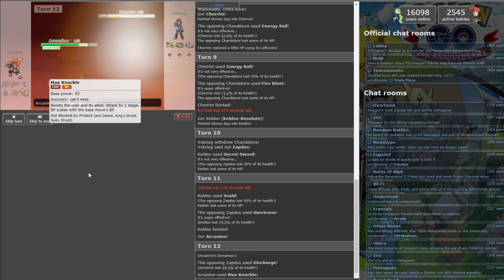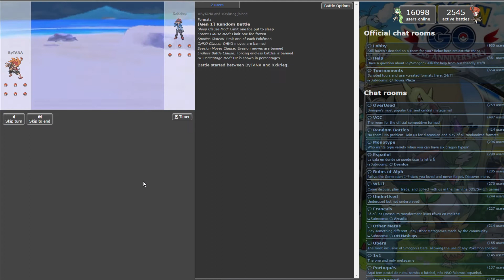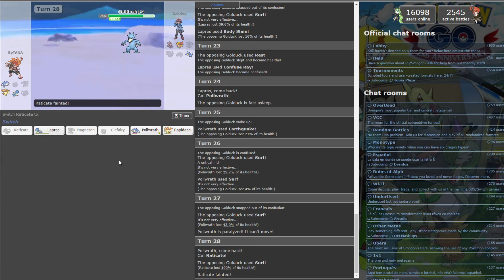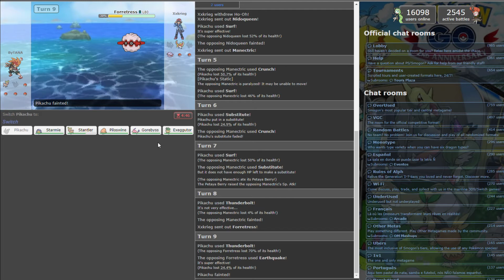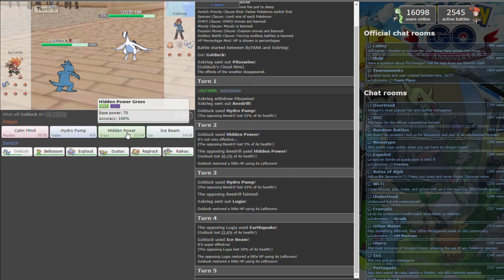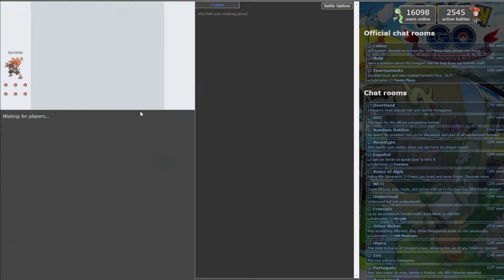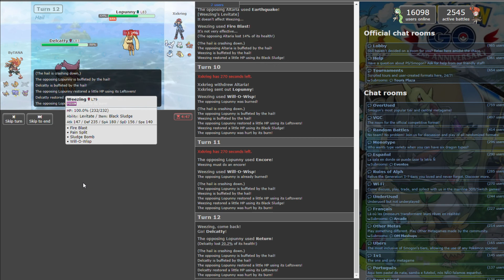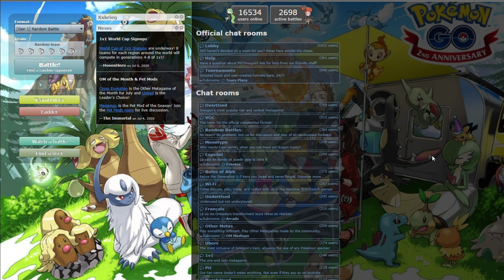Xxkrieg VS. ByTANA | Pokémon Showdown! | #02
Sandro contra Tana... en 6 batallas ¿Quién ganará?